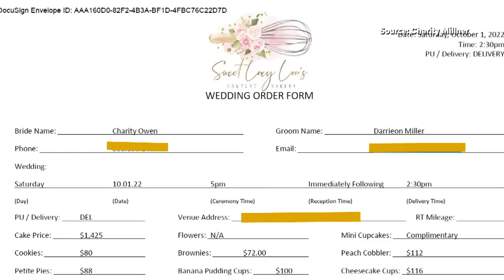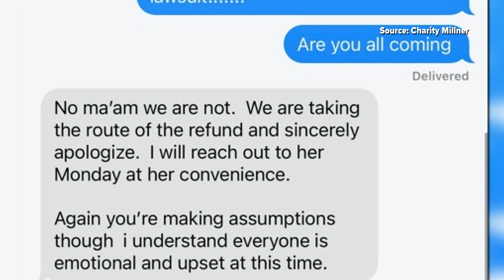Wedding cake baker no shows on High Point couple's big day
A wedding day is filled with tradition. The first dance, speeches from the wedding party, and the happy couple cutting the cake.

Charity and Darrieon Millner cut a cake at their reception on Saturday...just not the one they ordered.

Their wedding cake baker canceled hours before they said 'I do' and left them scrambling.

The couple's wedding planner got into a heated text exchange with the Sweet Lucy Lou's baker.